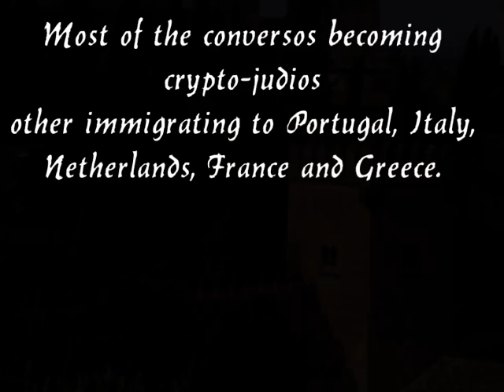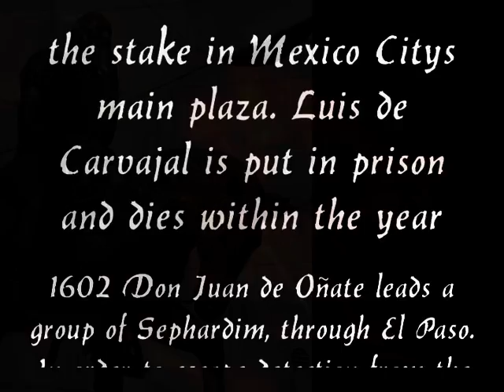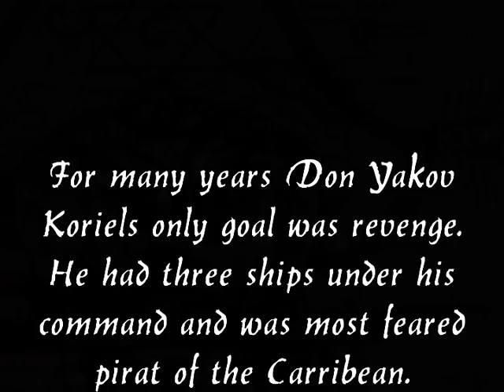History of Sephardic Jews: Al Hambra Decree; Sephardic Conquistadors; Sephardic Piracy